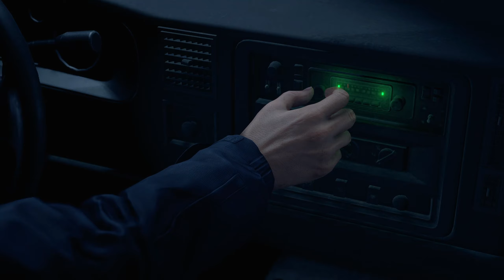ОПЕРАЦИЯ НАЧАЛАСЬ | Глава 1 | Resident Evil 4 Remake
Прохождение Resident Evil 4 Remake :
 Игрок управляет американским правительственным агентом Леоном Скоттом Кеннеди, выполняющим миссию по спасению Эшли Грэм, дочери президента Соединённых Штатов, из испанской деревни, где правит Лос-Иллюминадос, жестокий культ, подчиняющийся древнему паразиту.